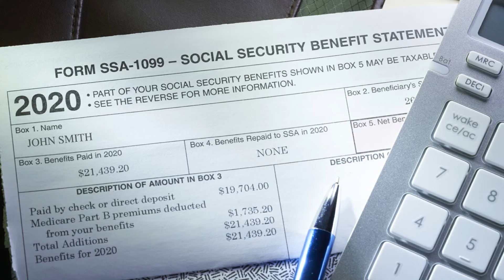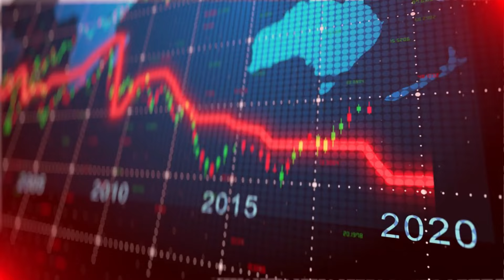IT'S HUGE! $2,800 Monthly Stimulus Coming in Bank Accounts? Fourth Stimulus Approved?